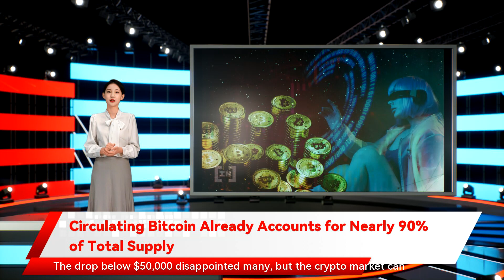Circulating Bitcoin Already Accounts for Nearly 90% of Total Supply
Circulating Bitcoin Already Accounts for Nearly 90% of Total Supply The number of bitcoins circulating on the market accounts for approximately 90% of the total supply. The statistic continues to grow steadily as was intended by Satoshi Nakamoto in the design of Bitcoin. Bitcoin has had a tumultuous past few weeks, with news of regulation and a hefty price dropping making the headlines. Bitcoin’s price currently hovers just over $49,000, down from an all-time high of $69,000 earlier this year. The drop below $50,000 disappointed many, but the crypto market can change in a span of a day. Investors appear buoyant about bitcoin’s future prospects, however, with the general sentiment being one of bullishness. Even if bitcoin and the crypto market aren’t as high as investors might like them to be, they’re still quite upbeat about the future based on a number of factors. From regulation to new technological developments and more institutional investments, there are a lot of factors pointing towards growth. The fact that bitcoin has managed to enter more mainstream applications has also helped greatly. The number of bitcoin addresses has also reached a new all-time high, indicative of general growth.